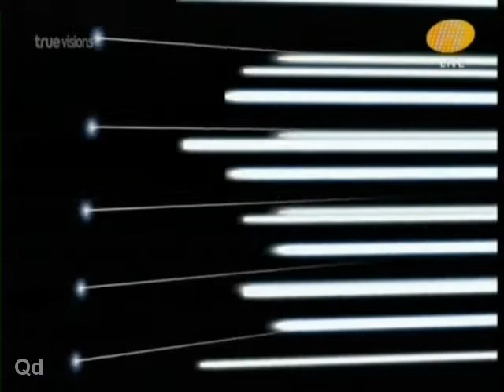AF11 CC W1 น้ำ V11 คืนที่ดาวเต็มฟ้า140726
Concert Week 1 เพลง คืนที่ดาวเต็มฟ้า
น้ำ V11 กัญญ์กุลณัช ปัญญากิตินนันท์